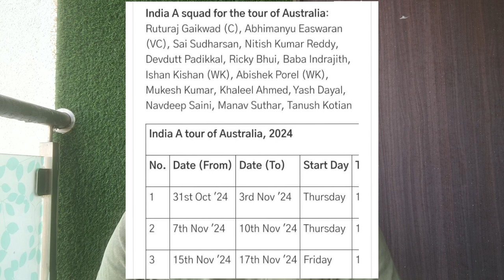RUTURAJ GAIKWAD to LEAD, ISHAN KISHAN Returns as BCCI announces INDIA A SQUAD for AUSTRALIA tour